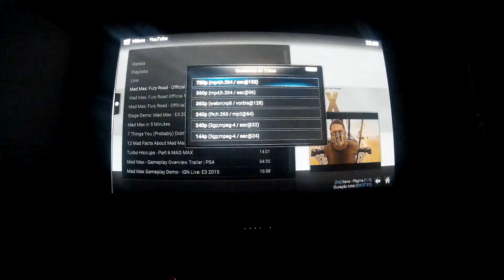hyperion mad max fury road trailer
Hyperion no OpenELEC ( Raspberry Pi2)